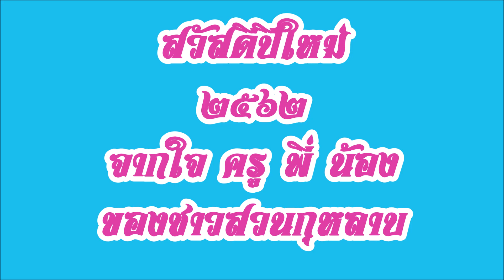สวัสดีปีใหม่ ๒๕๖๒ จากใจ ครู พี่ น้อง ของชาวสวนกุหลาบ